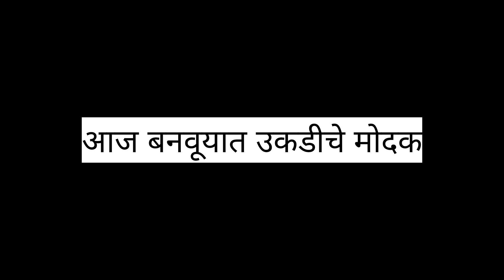उकडीच्या मोदकाची रेसिपी😋😋ukdice modak recipe